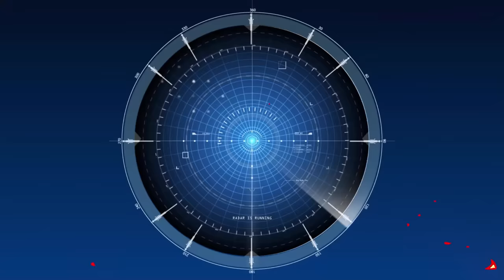Transformers Tank: TV Woman Knight VS Speaker Woman / Giant TV | Arena Tank Cartoon